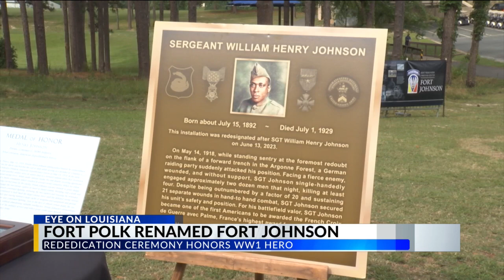Fort Polk renamed Fort Johnson